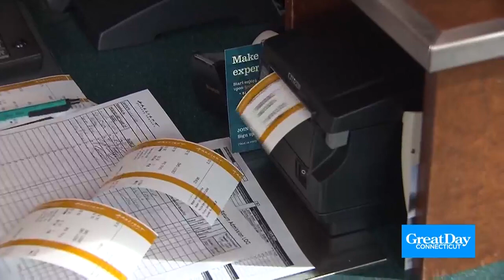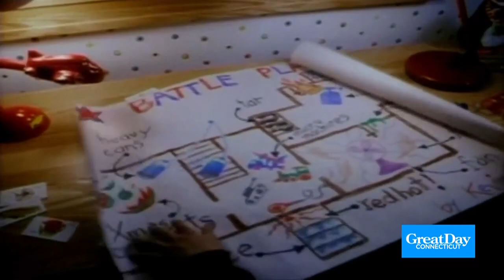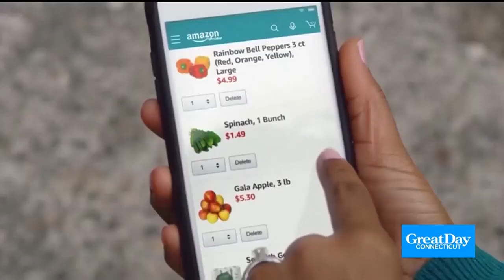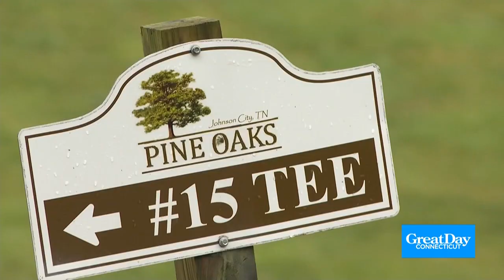Great Day Connecticut Tuesday Headlines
Kara and Scot share the headlines for Tuesday, May 28th, 2024